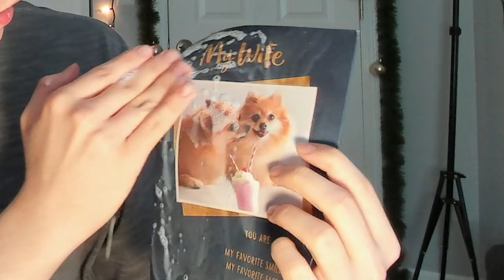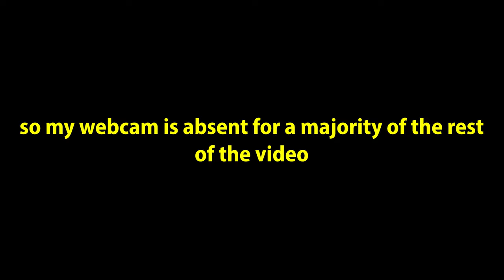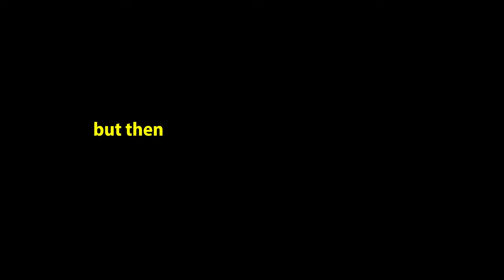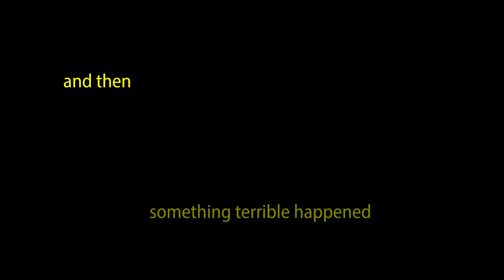YANDERE SIMULATOR is in DARK DECEPTION?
Hey random people RandomStuffGaming here and welcome to another gaming video! Today we play the new DLC for Dark Deception: Monsters and Mortals featuring Yandere Simulator! In this DLC, we are given the ability to play as Hanako, Info Chan, Senpai, and Ayano in Akademi High.

Death awaits you in Dark Deception, a story-driven first-person horror maze game. There's nowhere to hide & nowhere to catch your breath. Run or die - it's your choice. Trapped in a realm of nightmarish mazes with a mysterious woman, your only hope of survival is to find a way to escape.

Dark Deception: Monsters & Mortals is a multiplayer horror party game with multiple modes where players take on the role of monsters or mortals from Dark Deception's universe (and other universes) and fight for soul shards in nightmarish mazes!